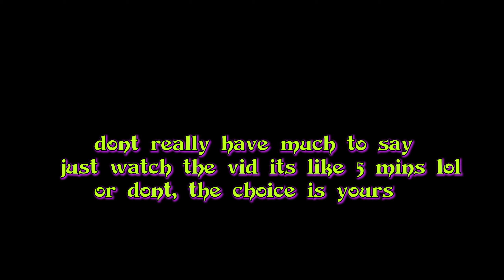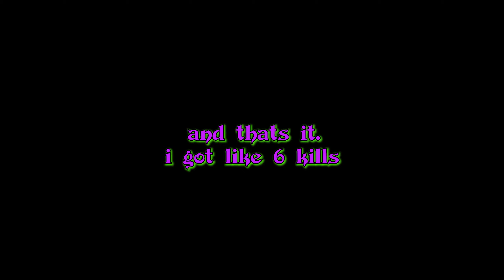A Sandy Storm Setting | INSURGENCY SANDSTORM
yea i cut my fingy then had to get on and play before Alex got off